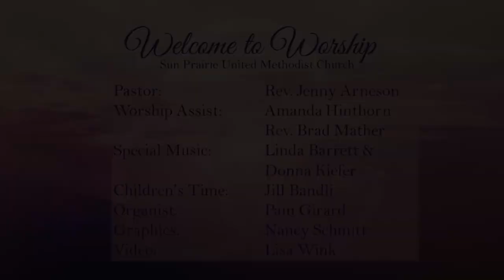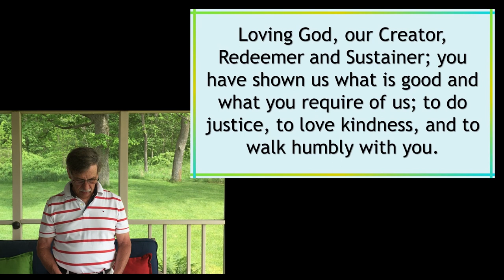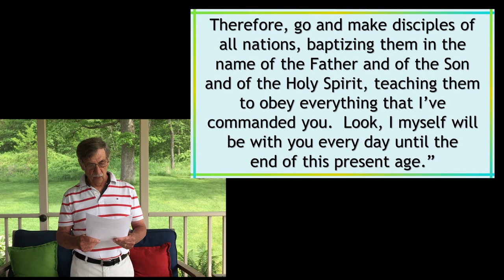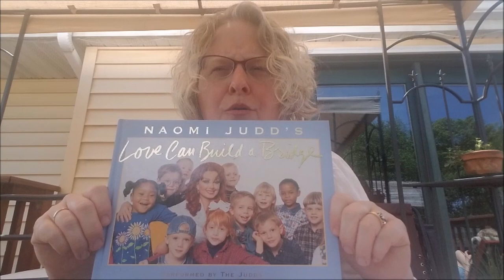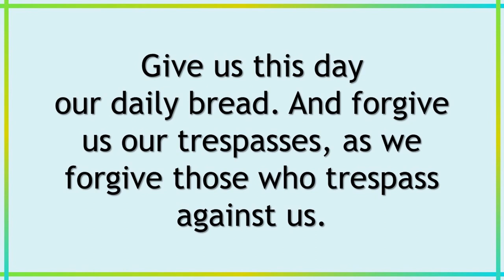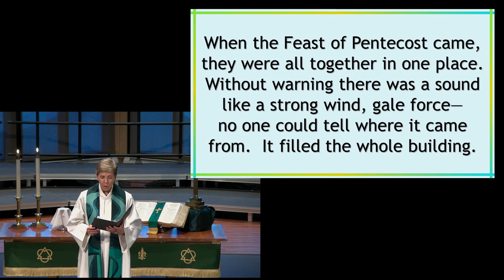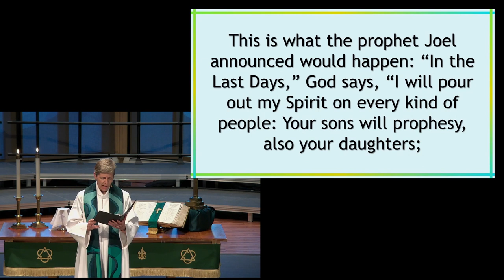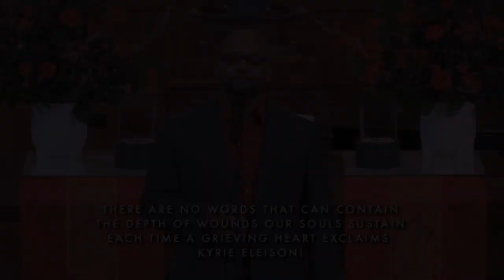Sun Prairie United Methodist Church - June 7, 2020